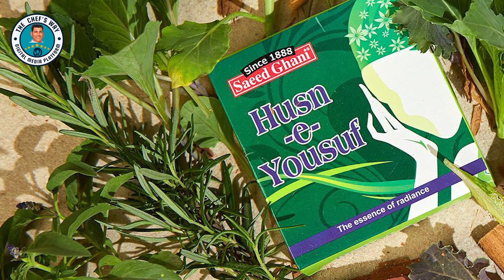Face Whitening Tips for All Skin Types | Guranteed Formula | Eid Special | Amara Wattoo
The Chefs Way Official Youtube Channel.